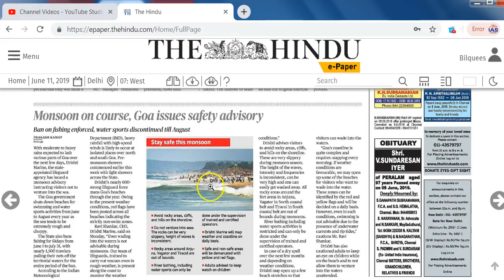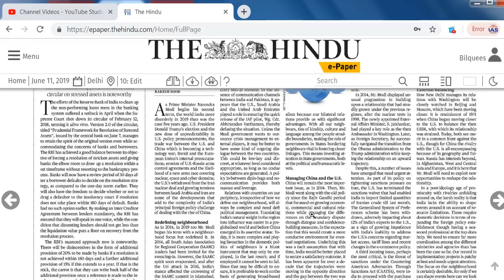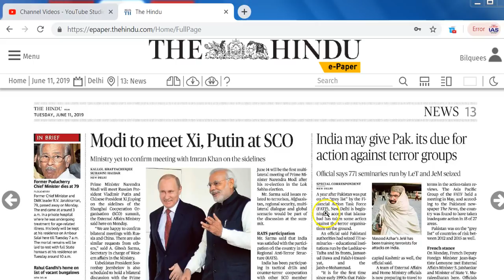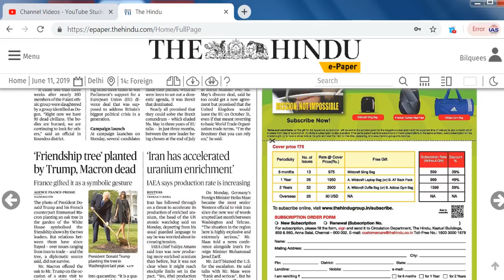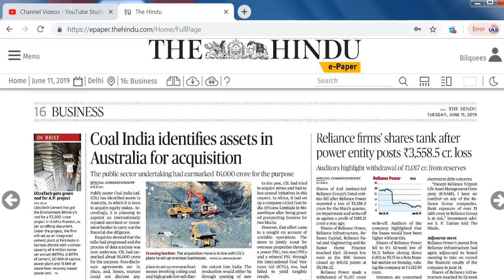IAS Daily Current Affairs | The Hindu Analysis by Mrs Bilquees Khatri (11 June 2019)